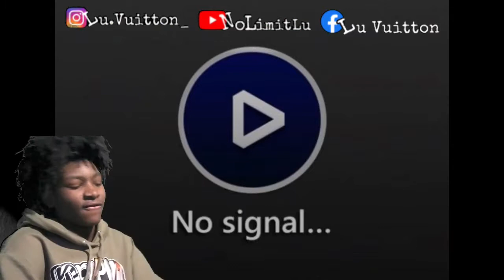Rooga - Mini Man | Reaction🔥🤟🏽